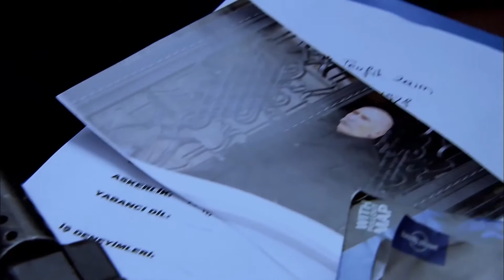Эзель Самые Популярные Сцены - 38 Серия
Актеры:
Кенан Имирзалыоглу
Джансу Дере
Тунджель Куртиз
Халюк Бильгинер
Барыш Фалай
Йигит Озшенер
Бурчин Терзиоглу
Салих Кальон
Сарп Аккая